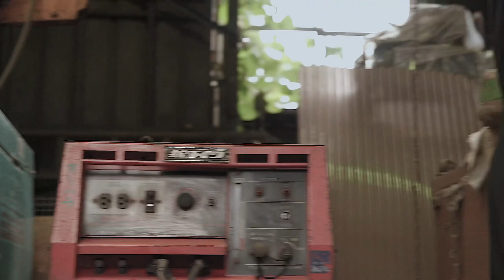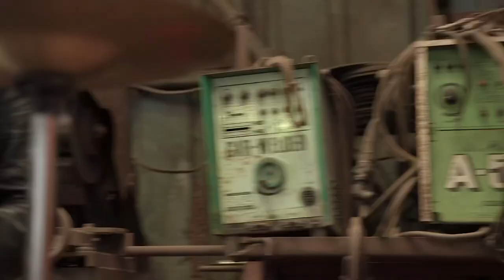アルバム『VIRTUAL SILENCE 』CHIE NISHIMURA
アルバム『VIRTUAL SILENCE 』より
　　♪ 汚れた群青  (Grief Runs Deep)

2021年12月7日(火)発売開始!‼︎‼︎‼︎‼︎‼︎
『VIRTUAL SILENCE』CHIE NISHIMURA

ジャズボーカリスト西村知恵と
フレットレスベース奏者織原良次による
デュオユニット、Virtual Silence。
ギタリスト井上銘とドラマー本田珠也
を迎え、既存の文脈から解き放たれた
表現がここに産まれた。
ヴァーチャル・サイレンス。
'今'を描くドキュメント。

1.溶けた日常  (Metamorphosed)   06:49

2.矛盾の街  (Vain Pursuit)    06:17

3.Beyond The Flames     06:47

4.人間が住んでる (The Past Decade)  07:38

5.汚れた群青  (Grief Runs Deep)   10:25

西村知恵 Chie Nishimura (Vocal)
織原良次  Ryoji Orihara (Fretless bass)
井上銘   May Inoue (Guitar)
本田珠也  Tamaya Honda (Drums)

Produced by CHIE NISHIMURA
Music Director and Art Design : RYOJI ORIHARA
Recording and Mixing : VANILLA HOUSE SOUND LAB.
Recording : TAKAHIRO HOSAI
Recording Studio : GOATEE
Studio Mastering Engineer : GENE PAUL at G&J AUDIO (NJ)
Coordination : SHUICHI MORITA at REBORN WOOD
Cover Photography : MOON
Photography : RYO MITAMURA
Filming Location at ORIHARA IRONWORKS
English Tittle : SHINYA INO
Design Assistant : ERI YAZAKI
Management : TAMA PLANNING
Production : EN RECORDS CO.,LTD.

制作/販売  株式会社en records